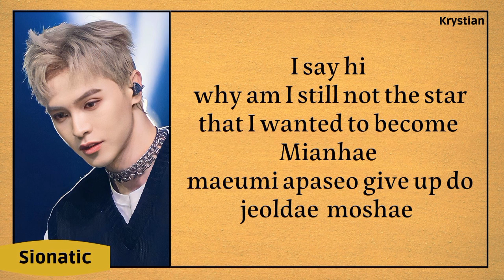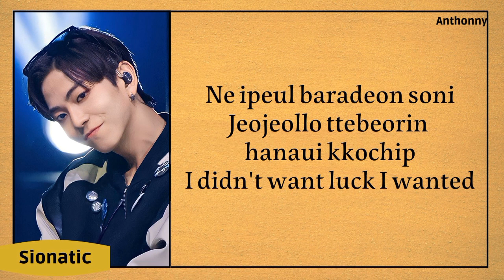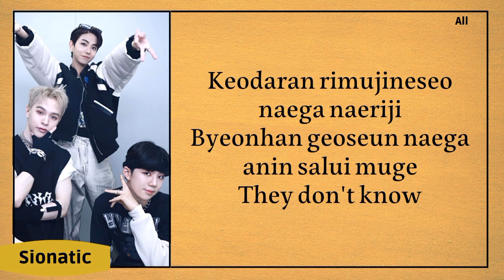BOYS PLANET - LIMOUSINE (ORIGINAL : BE'O ft. MINO) (lyrics)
• Artist : BOYS PLANET ('999' team)
  (Park jihoo,krystian,anthonny)

• Song : Limousine (original by be'o ft. mino)

• My Top 9 boys planet :
  1. Sung hanbin
  2. Seok matthew
  3. Kim Gyuvin
  4. Zhang hao
  5. Kim Jiwoong
  6. Han yujin
  7. Ricky
  8. Jay
  9. Park hanbin

• My top 10-11 boys planet :
 10.Park jihoo
 11.Lee jonghyeon